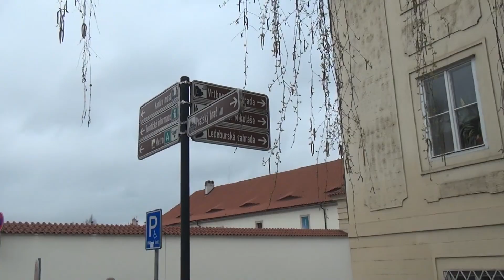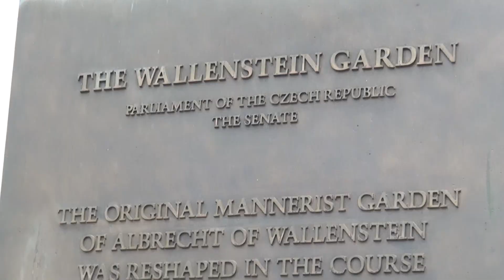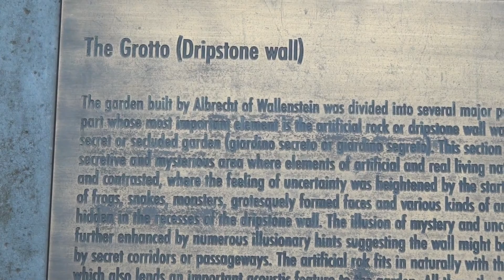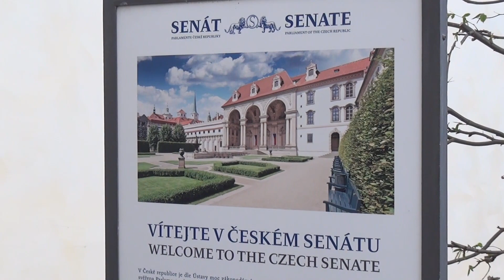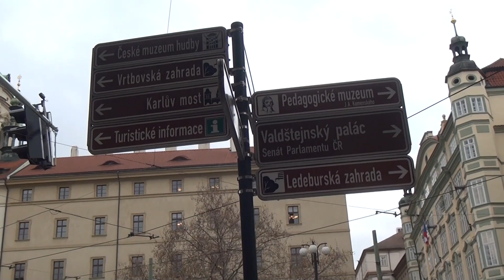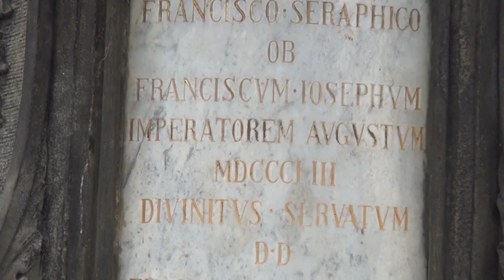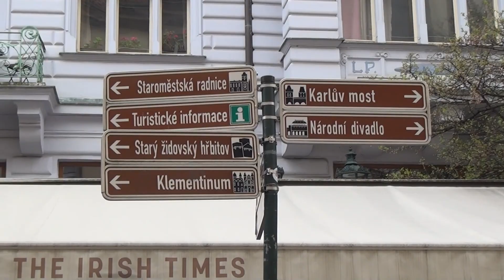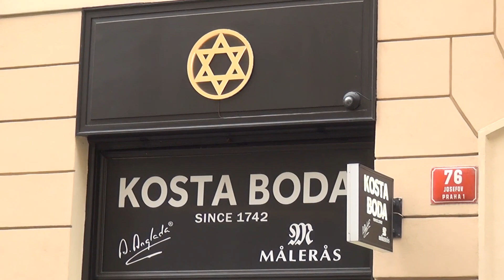PRAGUE CITY TOUR Part Two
Walking tour / Wallenstein Garden / Grotto Wall / Czech Senate / The Wallenstein Palace / Charles Bridge / Vltava River / Maisel Synagogue / Old Town Hall / Prague Astronomical Clock.  April, 2023

Prague, Czech Republic. YOU REALLY MUST GO THERE